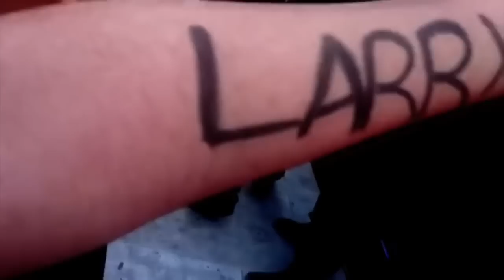Louis & Harry | Underappreciated Moments (2010 - 2015)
I know there are way more underappreciated moments but I just picked my favorites. Tell me yours down below :)

~SNAP: sararmann
You can also do that on my Twitter and Instagram. I check all the time!